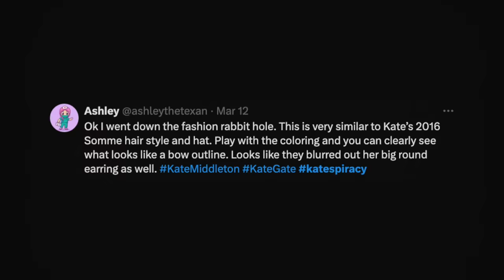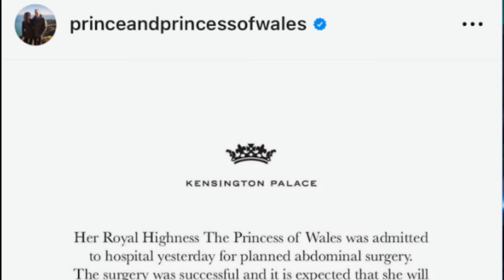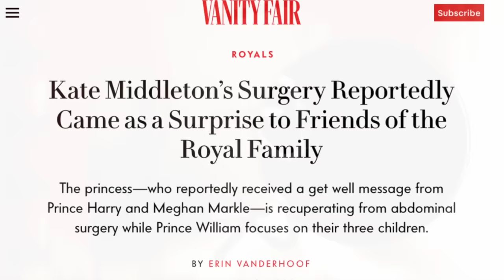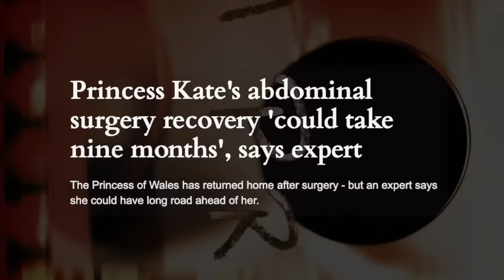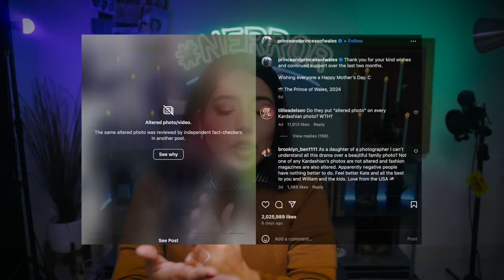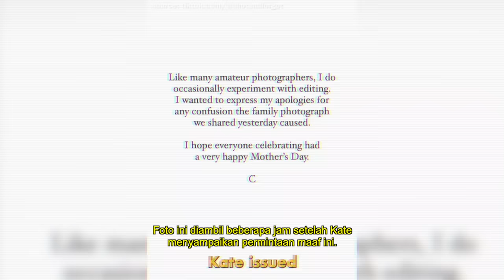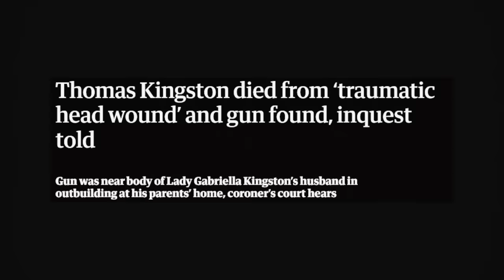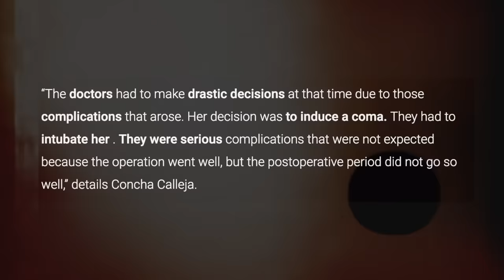KATE MIDDLETON: Kronologi lengkap, Kejanggalan & Teori2 menghilangnya!